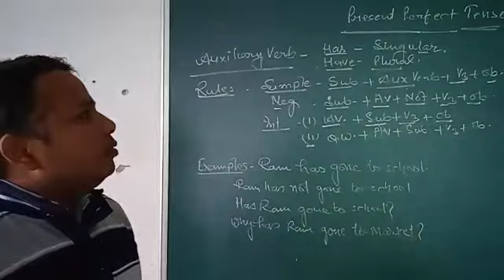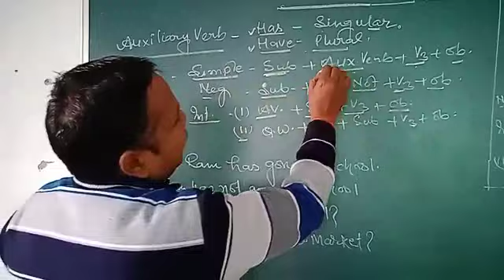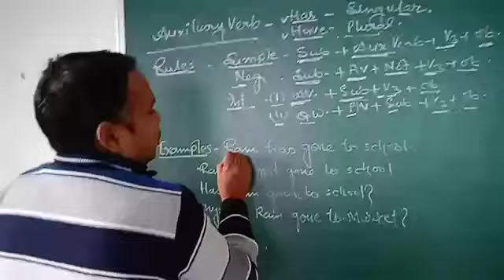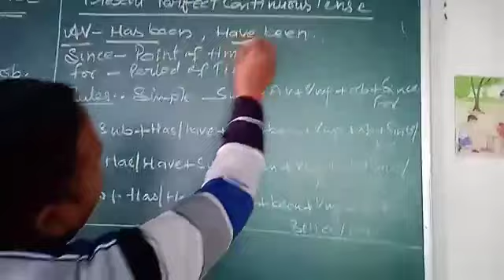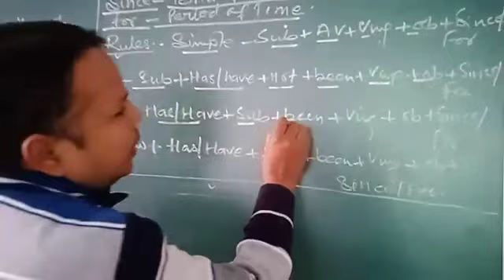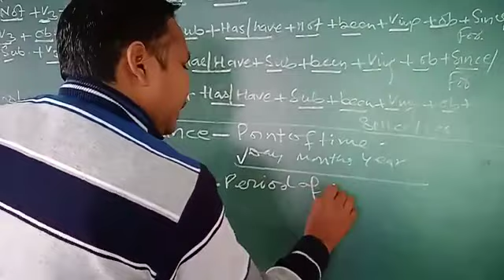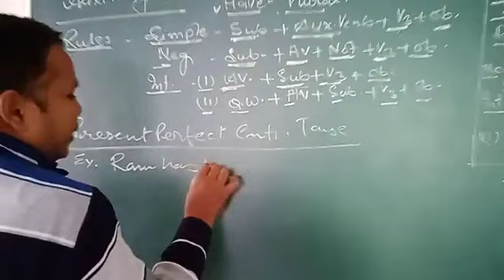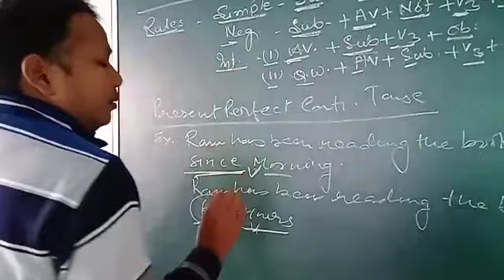Present perfect and present perfect continuous tense An amazing method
Video from Anil Sir